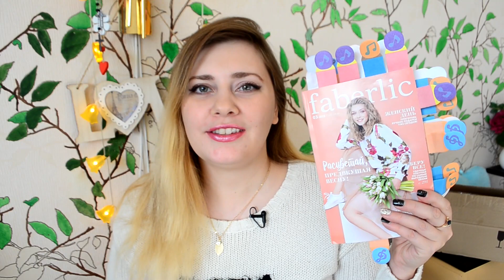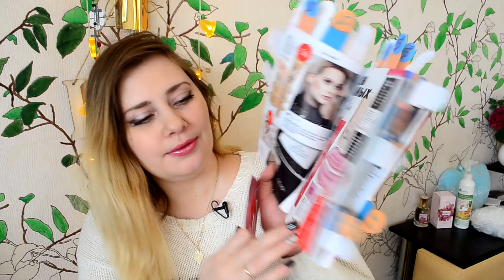ФАБЕРЛИК № 3 2019 НОВЫЙ АРОМАТ ! И ДРУГИЕ РАДОСТИ )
Если у вас возникло желание меня поблагодарить или подарить подарок на праздник, то милости просим, мне будет очень приятно ) ЯнДеньги